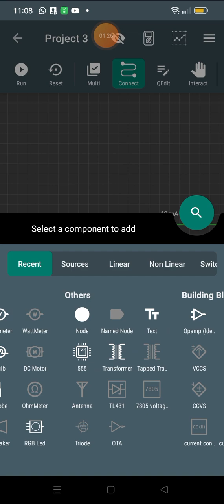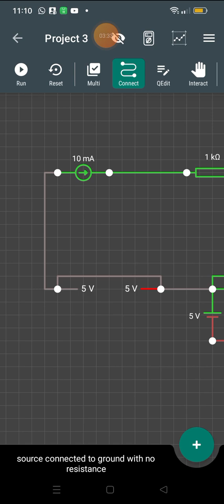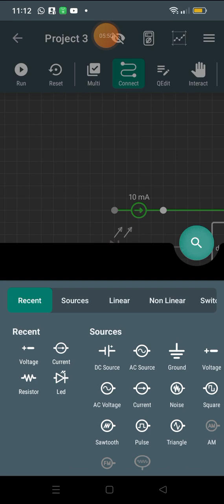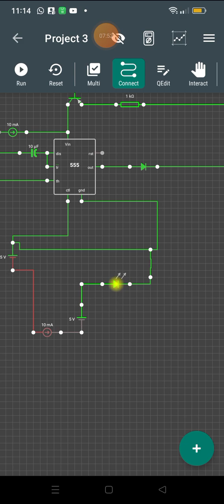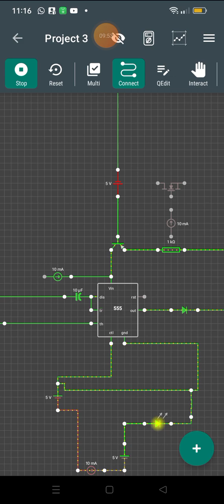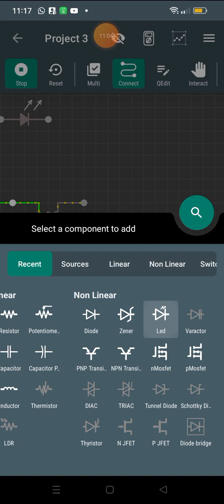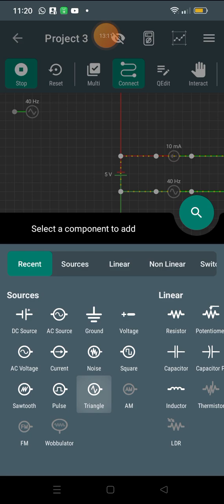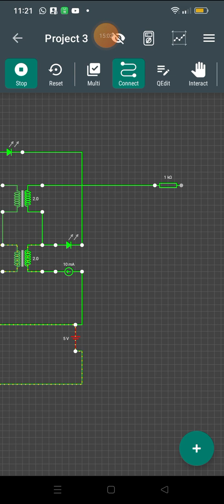haciendo circuitos parte 2